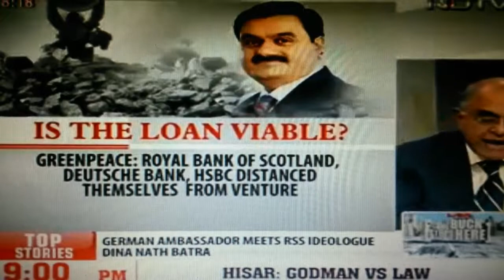IS THAT LOAN VIABLE DEBAT WITH KINGS OF ICONS